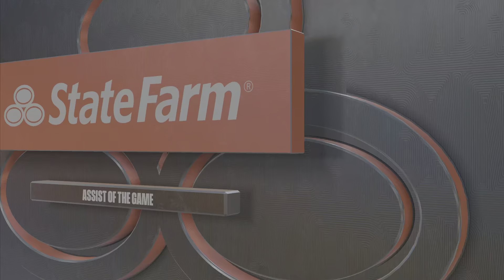Toronto Raptors VS Philadelphia 76ers Game 4 Round 1 | NBA 2K23 Playoff Mode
so many close games hope you are enjoying this series so far because i am! if you enjoyed the video please sub! road to 60 subs! i checked my analytics AND 87.3% ARE NOT SUBSCRIBED BUT WATCHING MY VIDEO please do yourself a favor and subscribe its free and it helps support me!